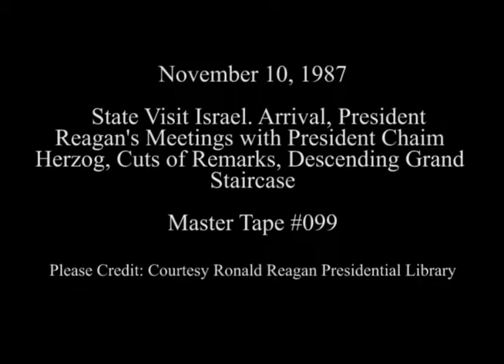President Reagan's Meetings with President Herzog of Israel on November 10, 1987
Full Title: State Visit Israel. Arrival Greeting in the rain at Diplomatic Entrance, Cut Shots of Arrival Ceremony Remarks in East Room,  President's Reagan and Chaim Herzog Walk Along Colonnade from Residence to Oval Office, Photo Opportunity with President's Reagan and Chaim Herzog in Oval Office, Meeting of United States and Israeli Leaders in Cabinet Room, Arrival of President Chaim and Ora Herzog for State Dinner at North Portico, Descending Grand Staircase. Entrance Hall on November 10, 1987

Transcript: N/A

Production Date: 11/10/1987

Access Restriction(s):Unrestricted
Use Restriction(s):Unrestricted